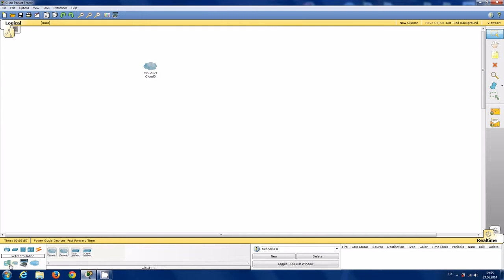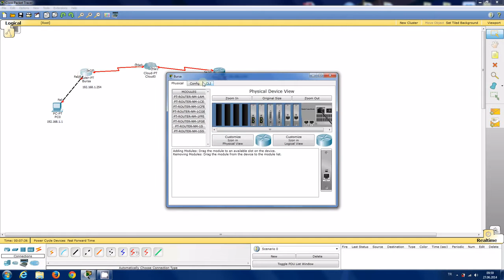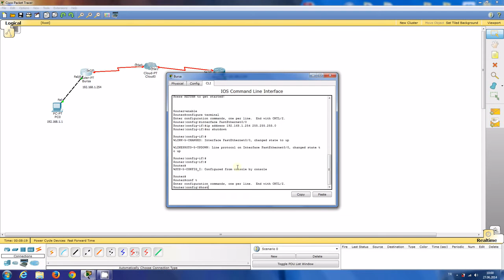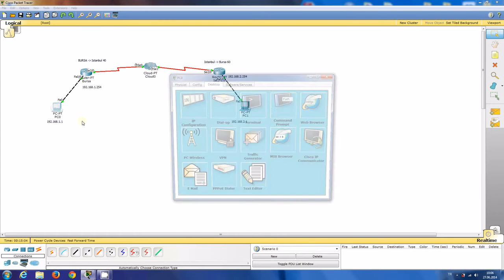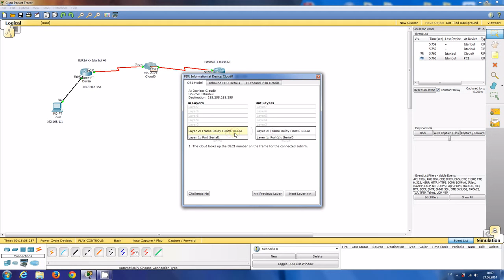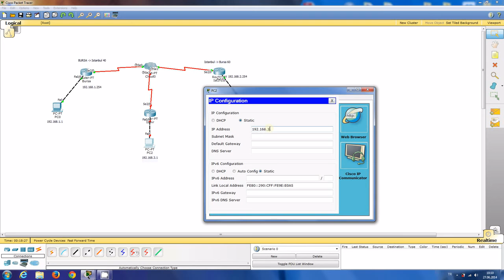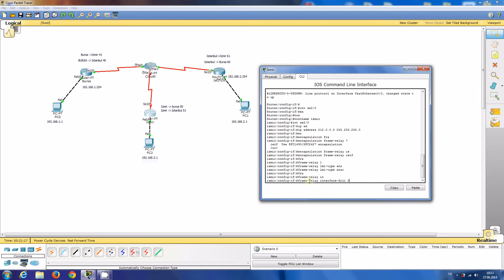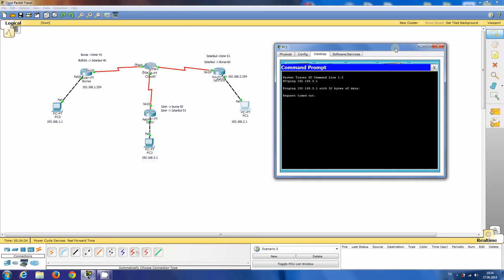CISCO CCNA Eğitimi Ders 18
Hoş geldiniz arkadaşlar, sizler için faydalı olduğunu düşündüğüm bir eğitim hazırlıyorum umarım beğenirsiniz.

Şimdiden Teşekkür Ediyorum.

Ders 18:
Frame Relay